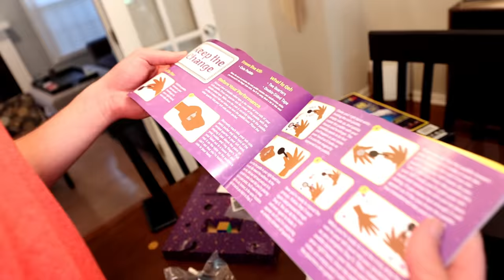I Learned REAL Magic!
I Learned Real Magic | TFG Vlogs are back are today I am learning magic! Steve and I will learn put on a real magic show at the end of the video to see who is the best magician.